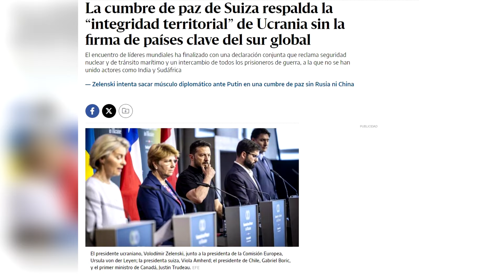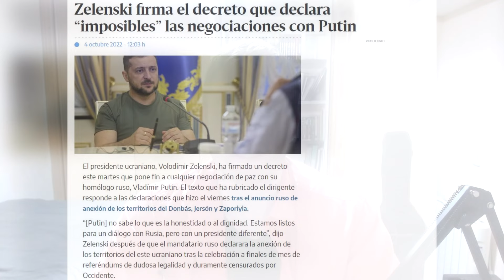🇨🇭 Cumbre de Suiza Vs Propuesta de Putin 👨‍🦲. ¿Es posible la paz en Ucrania? 🕊️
El pasado fin de semana (15-16 de junio de 2024) se llevo a cabo una cumbre "por la paz en Ucrania" en Suiza organizada por los países occidentales y Ucrania, pero a la cual no fue invitada Rusia (lo cual es curioso, pues se ha celebrado una cumbre supuestamente para alcanzar la paz entre dos partes y una parte no ha sido invitada). La "propuesta de paz" de occidente es que Rusia se retire de todo lo que son las fronteras internacionalmente reconocidas de Ucrania, incluyendo Crimea.

Al mismo tiempo, Putin, un día antes de esta cumbre, hizo su propia propuesta de paz: Ucrania debe renunciar al Donbass, Crimea, Jersón y Zaporozhie. Además, debe renunciar a entrar en la OTAN.

¿Son sinceras las propuestas de ambos contendientes y realmente buscan la paz? ¿Es posible ahora mismo un acuerdo de paz entre Ucrania y Rusia? En este vídeo analizaremos lo sucedido y responderemos a estas cuestiones.